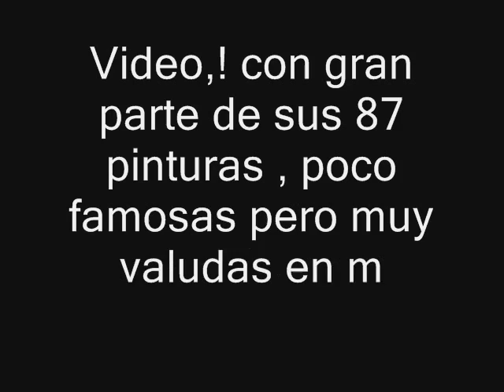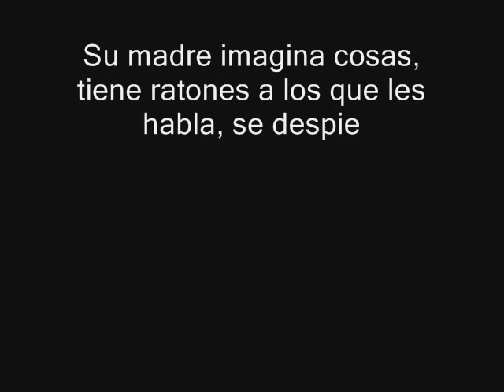Marilyn Manson -Galleria de Arte